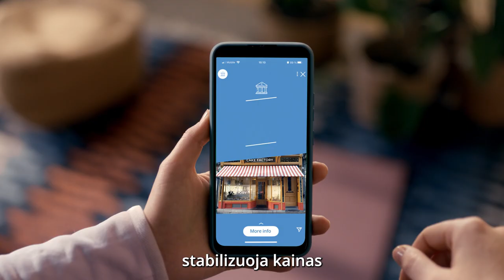Stabilumas – kad galėtumėte užtikrintai planuoti savo ateitį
Europos Centrinis Bankas stabilizuoja kainas ir užtikrina, kad bankai būtų saugūs, o jums būtų lengviau planuoti ir kurti savo ateitį.